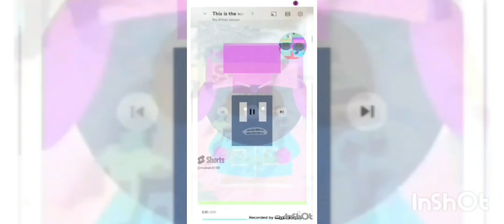keep It Weird hates the g Major 7 70 powers more